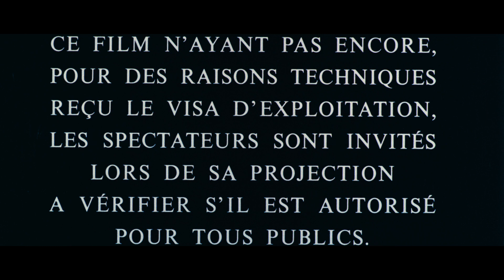Scout toujours (1985) Bande Annonce VF [HD]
La bande annonce française originale en haute définition du film de Gérard Jugnot avec Gérard Jugnot, Jean-Claude Leguay et Agnès Blanchot.

AKA:

Sempre Escoteiro
Sempre Scout
Вечный скаут